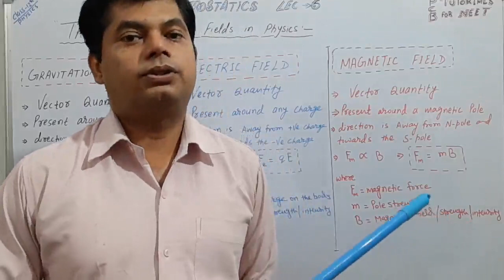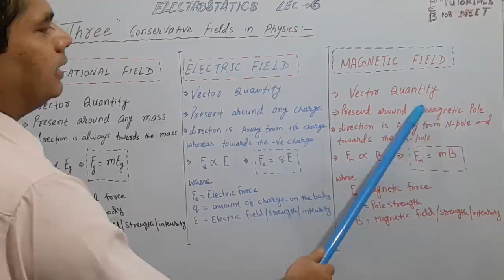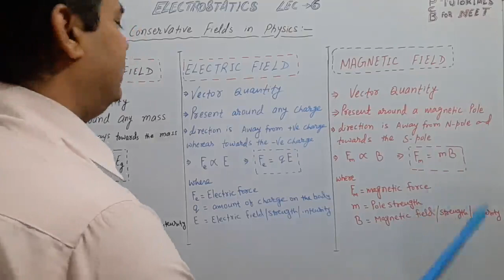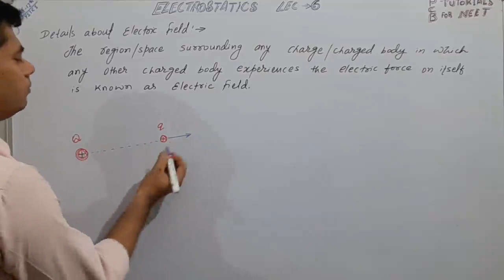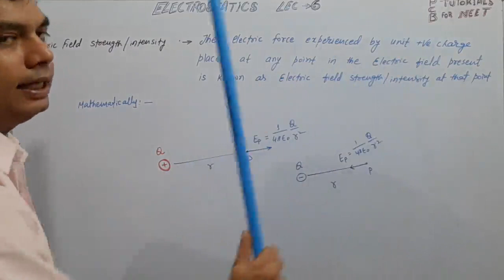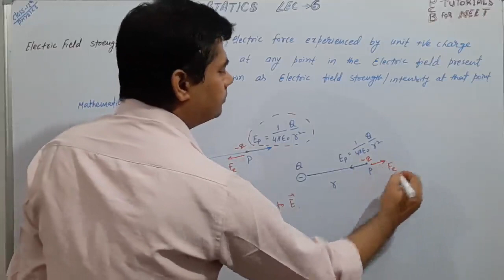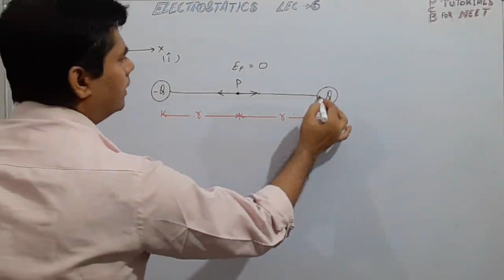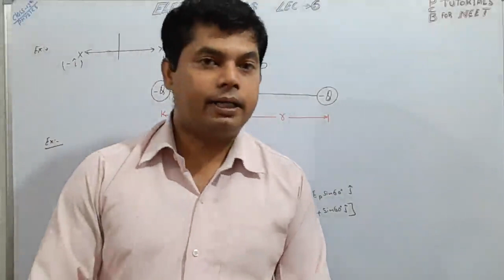ELECTROSTATICS LEC-6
Understanding of Electric field